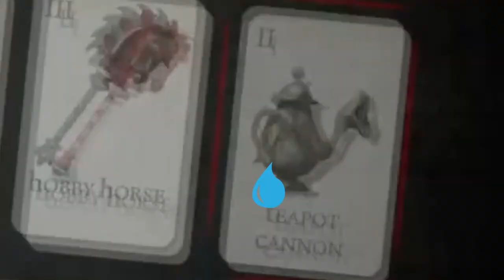FACING THE INVINCIBLE EXECUTIONER [Alice Madness Returns Part 9]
listen listen listen listen I know this guy isn't THAT scary... but he is to me :,)

Got something you'd like to see me make a video on? A question you'd like to ask? Put it down in the comment section below :D